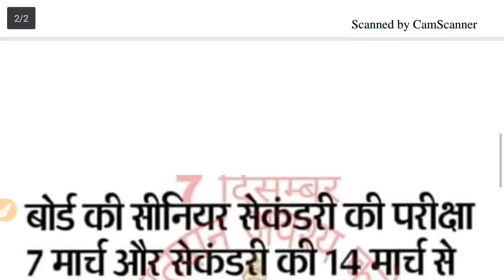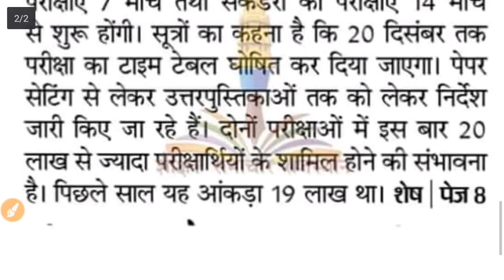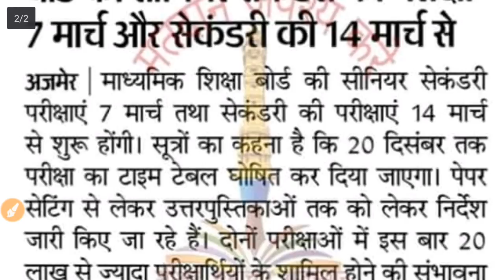राजस्थान माध्यमिक शिक्षा बोर्ड ||10 और 12 वीं परीक्षा तिथि घोषित ||RBSE 10 th & 12 th Exam Date